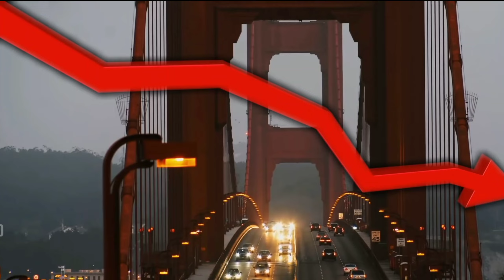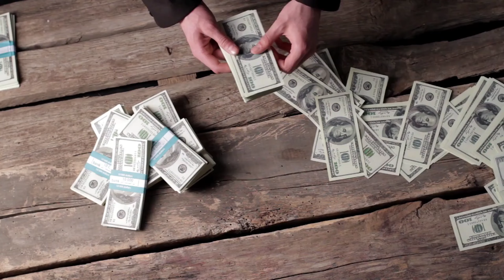दुनिया के 5 सबसे अमीर देश // Top 5 Richest Countries in the World in Hindi|2023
दुनिया के 5 सबसे अमीर देश // Top 5 Richest Countries in the World in Hindi

Richest country in the world 2023
Richest countries
Richest countries in hindi
world richest country in hindi
दुनिया के 5 सबसे अमीर देश
New List
Richest Countries in The World
2023 ke 5 sabse amir desh
What is the rank of India in the list of rich countries
facts
Denmark
America
USA
india
liechtenstein
luxembourg
hindi
2023
Richest countries
richest country